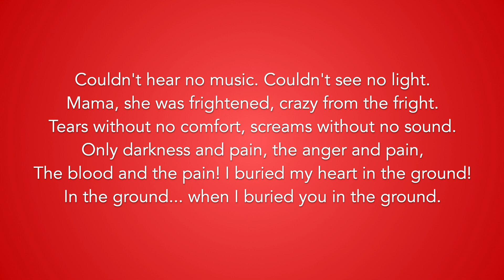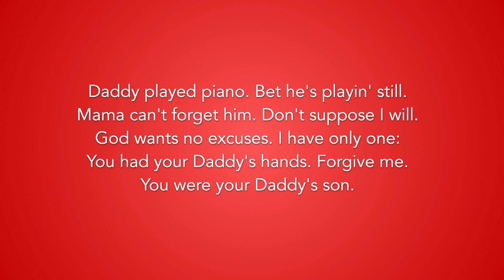"Your Daddy's Son" from Ragtime - 32-bar Audition Cut Piano Accompaniment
32-bar audition cut of "Your Daddy's Son" from RAGTIME. Follow lyrics on screen for the cut. Feel free to use for auditions! !

Need sheet music for an audition with a pianist? Here's how you can get it!

1) Email musicalpracticetracks (at) gmail (dot) com to let us know which song you want and the link to our video so we can be sure you have the same cut in mind.
2) You buy the sheet music for the full song from SheetMusicDirect or MusicNotes (we’ll send you a link) and you email us the receipt — this part is non-negotiable since we want to make sure that the composers/rights holders get their money.
3) We’ll send you a PayPal link to pay for our music engraving services (it will generally be $10, but we may offer discounts if you are looking for multiple songs at once).
4) We send you the personalized PDF for the cut that you can take in to your audition.